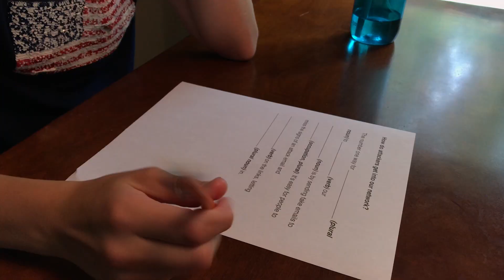Cybersecurity Mad Libs #1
Here's the first of four Cybersecurity Mad Libs. Watch the video and pause as needed to write down your own answers. See the Mad Lib in print